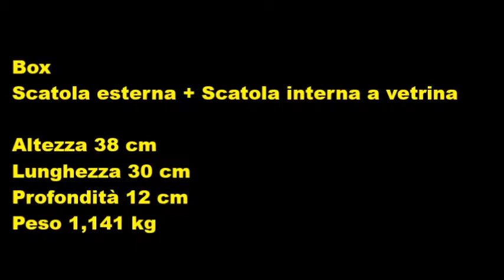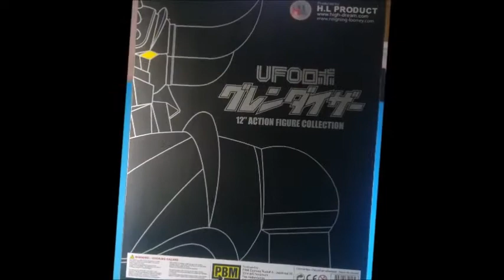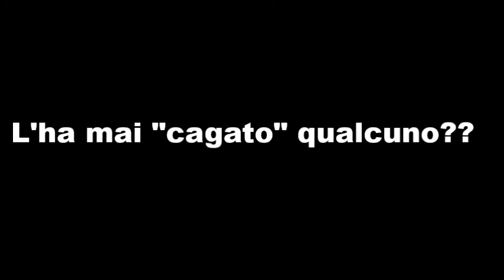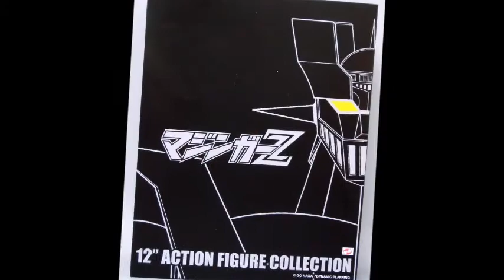Ufo Robot Grendizer HL Product 12° Action Figure Collection (2008)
Ecco uno dei più grandi Action Figure di GOLDRAKE!
Buona visione!!